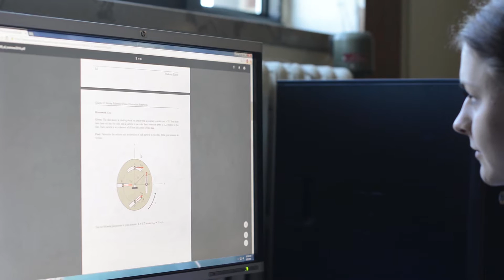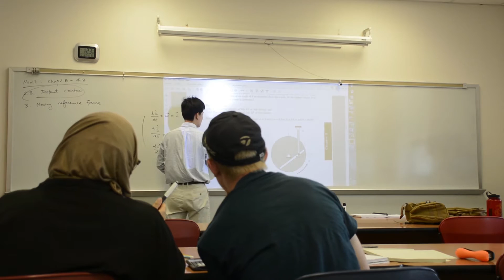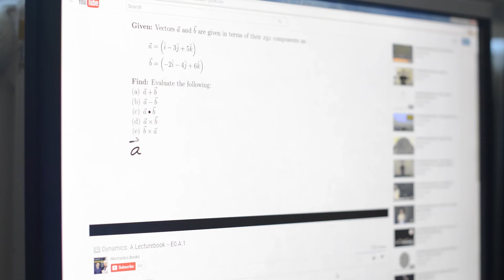Freeform: A Community of Practice in Engineering Education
Purdue University School of Engineering Education researchers are seeking faculty from both large and small engineering universities interested in adopting Freeform - a multi-platform curriculum utilizing cutting edge technology and resources available to students 27/7.